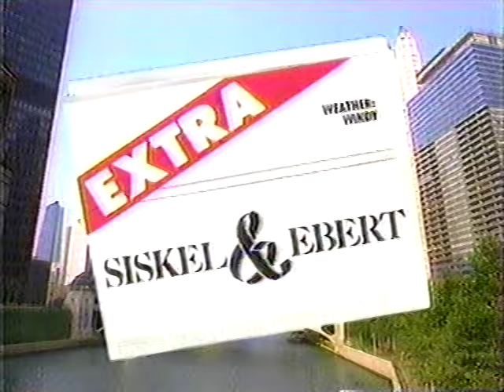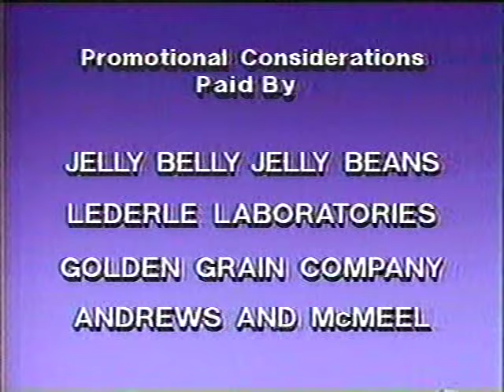Siskel & Ebert Classics - Best of 1990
Gene and Roger's 10 Best of 1990. From my original "hi-fi stereo" VHS recording, as always!

GOODFELLAS (4K UHD, Blu-Ray & DVD)

GODFATHER PART III (4K UHD, Blu-Ray & DVD)

THE FRESHMAN (Blu-Ray & DVD)

THE COOK, THE THIEF, HIS WIFE, AND HER LOVER (Blu-Ray & DVD)

AWAKENINGS (Blu-Ray & DVD)

LAST EXIT TO BROOKLYN

SANTA SANGRE (Blu-Ray & DVD)

THE GRIFTERS (Blu-Ray & DVD)

MONSIEUR HIRE (Blu-Ray & DVD)

MOUNTAINS OF THE MOON (DVD)

REVERSAL OF FORTUNE (Blu-Ray & DVD)

DANCES WITH WOLVES (Blu-Ray & DVD)

DIE HARD 2 (Blu-Ray & DVD)

TOO BEAUTIFUL FOR YOU (DVD, Out of Print)

THE PLOT AGAINST HARRY (DVD, Out of Print)

AVALON (DVD)

AFTER DARK MY SWEET (Blu-Ray & DVD)